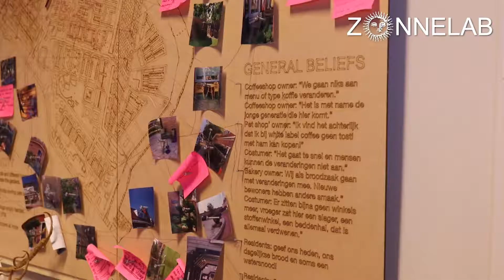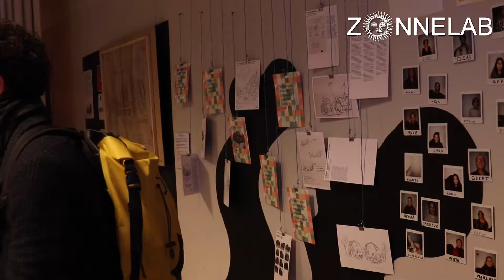Buurtonderzoek en expo Tuindorp Oostzaan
Illias Kerkeni en Ties Booisma, studenten van de Academie voor Bouwkunst, deden met hun medestudenten onderzoek naar de leefwereld van de mensen in Tuindorp Oostzaan. Begeleid door onder meer Wouter Pocornie. Ze doen dat om betere stadsonderwerpers te kunnen worden, die niet achter de tekentafel blijven zitten, maar kijken wie en wat er in een buurt leeft.
Ook daarom willen ze de creatieve resultaten van dit onderzoek weer delen met de buurt. Dat gebeurt door middel van de expositie in het Zonnelab, Zonneplein 46A in Amsterdam Noord. Illias en Ties vertellen erover.
Video en montage door Media Academie studenten Jiorenzo Rosalia en Leroy Kroon